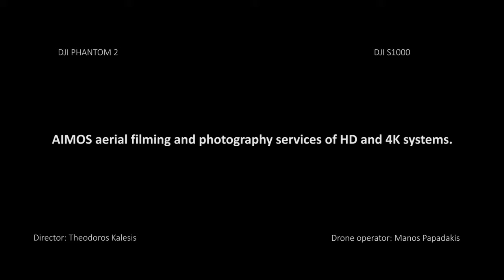12th Book Fair presentation (aerial video)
Εναέρια πλάνα για την παρουσίαση της 12ης έκθεσης βιβλίου Θεσσαλονίκης. Παραγωγή AIMOS PRODUCTIONS. Σκηνοθεσία: Θοδωρής Καλέσης. Χειριστής drone: Μάνος Παπαδάκης.